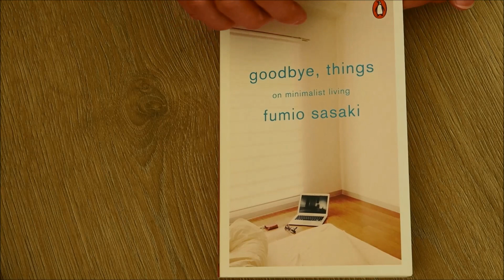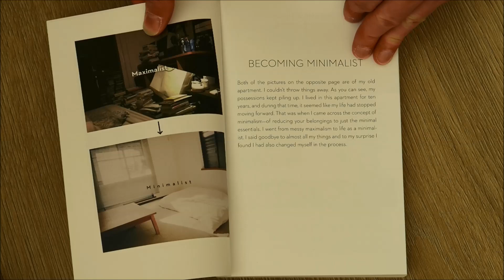Minimalismus // Rezension goodbye, things - Fumio Sasaki - Das kann doch weg!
Heutiges Thema: das Buch "Good-Bye Things" von Fumiio Sasaki.
Lohnt es sichein weites Buch über Minimalismus zu kaufen?

übrigens: das Buch gibt es jetzt auch auf deutsch:
Fumio Sasaki - goodbye, things
Marie Kondo - Magic Cleaning

Youtube Videos über Fumio Sasaki